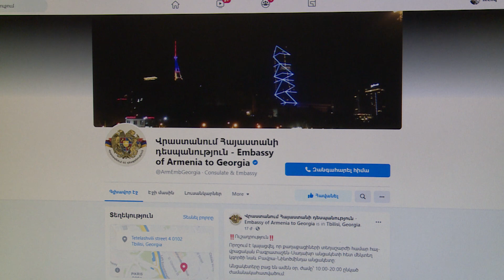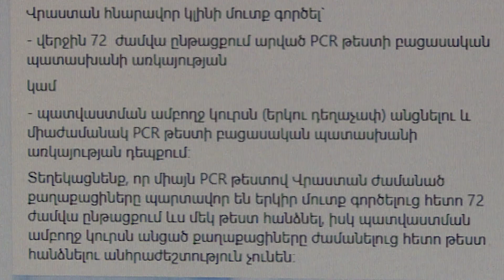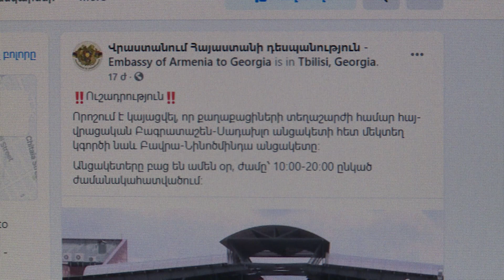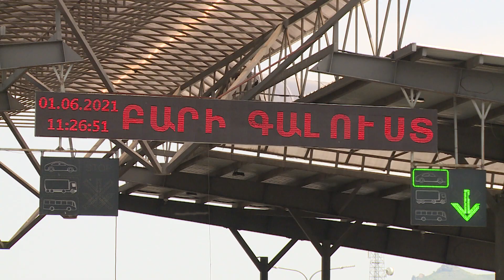Բագրատաշենի մաքսակետն անցել է լիարժեք բնականոն աշխատանքի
Հայ-վրացական սահմանով ցամաքային ուղևորափոխադրումը վերականգնվել է

Պետական եկամուտների կոմիտեի Արևելյան մաքսատուն-վարչության Բագրատաշենի մաքսակետում հունիսի 1-ից աշխույժ եռուզեռ է. կանոնավոր բեռնափոխադրումներին զուգահեռ վերականգնվել է նաև ուղևորափոխադրումների հոսքը: Վրաստանը օտարերկրյա քաղաքացիների համար բացել է ցամաքային սահմանները, որոնք կորոնավիրուսի համավարակի պատճառով փակվել էին 2020 թվականի մարտից: ՊԵԿ Արևելյան մաքսատուն-վարչության Բագրատաշենի մաքսային-կետ բաժնի պետի ժ/պ Հայկ Ավետիսյանի տեղեկացմամբ՝ Բագրատաշենի մաքսակետը առավոտյան ժամը 10-ից  սկսել է սպասարկել Հայաստանից Վրաստան մեկնող և հակառակ ուղղությամբ ժամանող քաղաքացիներին: Ուղևորների հոսքի ավելացման դեպքում մաքսակետը պատրաստ է 24 ժամյա ռեժիմով, պատշաճ մակարդակով իրականացնել օրենքով վերապահված մաքսային գործառույթները` մատուցելով որակյալ և արագ սպասարկում:
Նշենք, որ Վրաստան ժամանող օտարերկրյա քաղաքացիները սահմանը հատելուց առաջ պետք է առցանց դիմում լրացնեն: Իսկ երկիր  մուտք գործել հնարավոր կլինի՝ լիարժեք պատվաստման (երկու դեղաչափ) փաստաթղթի և միաժամանակ PCR թեստի բացասական պատասխանի առկայության դեպքում կամ միայն վերջին 72 ժամվա ընթացքում արված PCR թեստի բացասական պատասխանով: Այս դեպքում, սակայն, քաղաքացիները ստիպված կլինեն ևս մեկ թեստ հանձնել արդեն Վրաստանում՝ երկիր մուտք գործելուց հետո 72 ժամվա ընթացքում:
Բագրատաշենի մաքսակետում հունիսի 1-ին սպասարկվել է շուրջ 220 քաղաքացի: Հայ-վրացական սահմանով քաղաքացիների տեղաշարժը իրականացվում է նաև Բավրայի մաքսակետով: Անցակետերը բաց են ամեն օր՝ ժամը 10։00-ից մինչև 20։00-ն։
Պետական եկամուտների կոմիտեն հիշեցնում է քաղաքացիներին, որ  թուրքական ծագման ապրանքների ժամանակավոր ներմուծման արգելքը տարածվում է ոչ միայն իրավաբանական, այլև Հայաստանի Հանրապետություն ժամանող ֆիզիկական անձանց անձնական օգտագործման ապրանքների նկատմամբ: «ՀՀ ժամանող քաղաքացիներին հորդորում ենք իրենց ուղեբեռներում չունենալ թուրքական ծագման անձնական օգագործման ապրանքներ և զերծ մնալ արգելված ապրանքների ներմուծումից` հետագայում խնդիրներից խուսափելու համար»,-նշում է Հայկ Ավետիսյանը:
Բագրատաշենի մաքսակետում անդրադառնում են նաև օտարերկրյա, այդ թվում՝ թուրքական համարանիշերով բեռնատար տրանսպորտային միջոցների Հայաստան մուտքի խնդրին, ընդգծելով, որ մաքսային մարմինն իր լիազորությունների շրջանակում իրականացնում է խիստ վերահսկողություն: Հայկ Ավետիսյանի վստահեցմամբ՝ օտարերկրյա, այդ թվում թուրքական բեռնատարներով ապրանքների ներկրման դեպքում մաքսային մարմինը հետևում է բացառապես տրանսպորտային միջոցներում առկա ապրանքների մաքսային ընթացակարգի պատշաճ կատարման ընթացքին. «Իսկ տրանսպորտային միջոցի և այն տնօրինող անձի սահմանահատումների հետ կապված սահմանափակումների հարցը ՊԵԿ տիրույթից դուրս է, և ըստ էության,  չկան այդպիսի սահմանափակումներ: Թուրքական բեռնատարներով, օրինակ, կարող են միջազգային բեռնափոխադրումներ իրականացվել, ու  բացարձակ պարտադիր չէ,  որ այդ ներմուծումը լինի հենց Թուրքիայից, այն կարող է լինել ցանկացած այլ պետությունից»:
Մաքսակետում օր օրի ավելանում է բեռնատար տրանսպորտային միջոցների հոսքը: 2021թ. հունվար-մայիս ամիսներին մաքսակետով սահմանը հատել է ավելի քան 70 հազար բեռնատար, թողունակությունը ամսական միջինը կազմել է մոտ 15 հազար մեքենա: